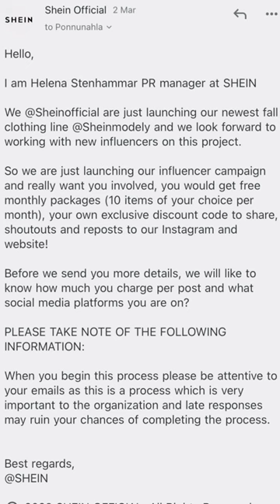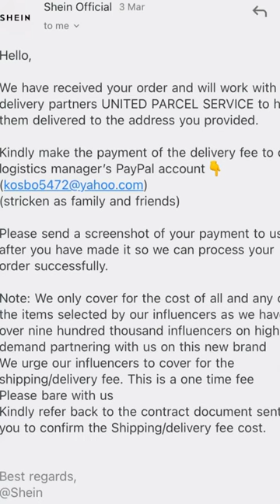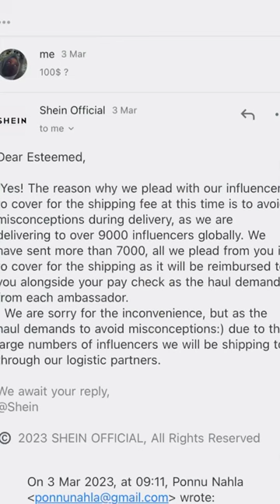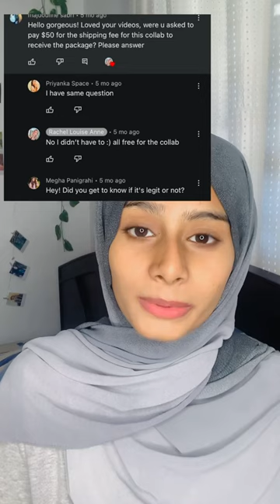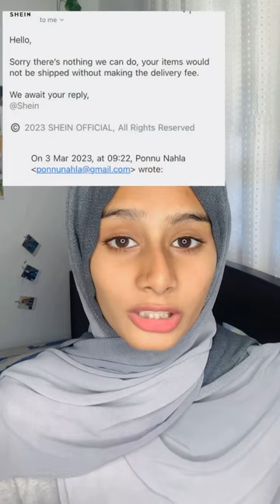I got scammed 💸🥲|shein fake email